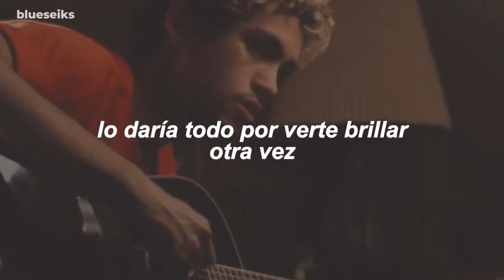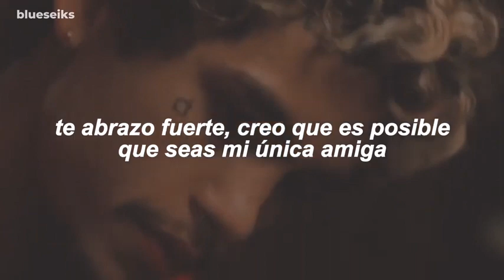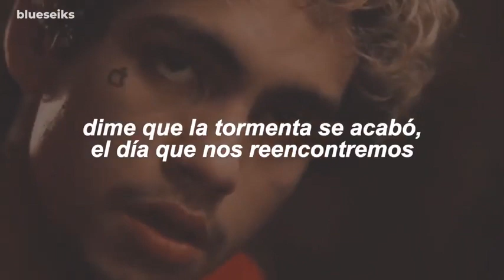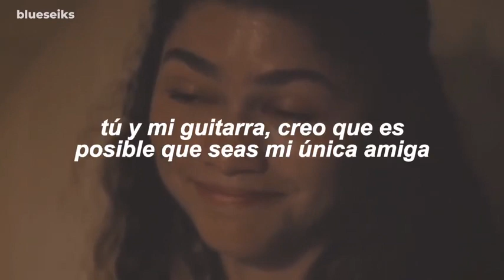Elliot le Canta a Rue/Euphoria - (Subtitulado en Español)